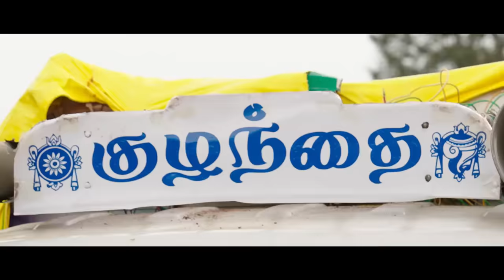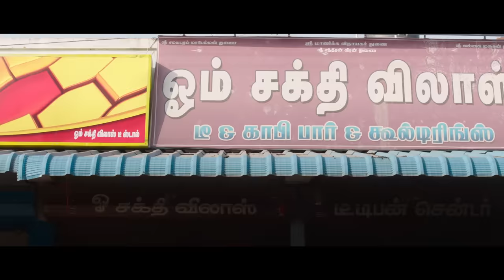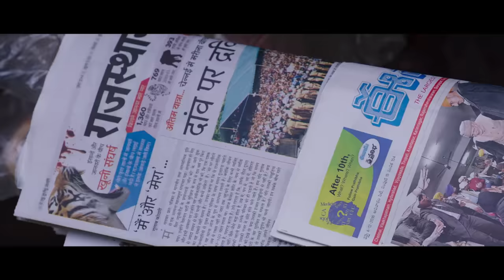Sema Tamil Movie | Full Comedy Scenes | G V Prakash Kumar | Yogi Babu | Arthana | Kovai Sarala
Sema Tamil Movie Full Comedy Scenes ft. G V Prakash Kumar, Yogi Babu, Arthana and Kovai Sarala. Sema Tamil Movie ft. G. V. Prakash Kumar and Arthana Binu in the lead roles. Directed by Vallikanth, produced by Pandiraj and Ravichandran, music by G V Prakash Kumar. Semma Movie also features Yogi Babu, Kovai Sarala, Mansoor Ai Khan, Sujatha Sivakumar among others.

Star Cast: G V Prakash Kumar, Arthana Binu, ogi Babu, Kovai Sarala, Mansoor Ai Khan, Sujatha Sivakumar
Directed by: Vallikanth
Produced by: Pandiraj and Ravichandran
Cinematography: Vivek Anand
Edited by: Pradeep E Ragav